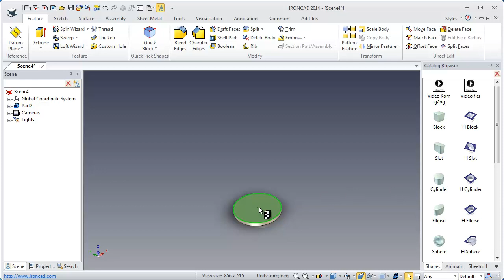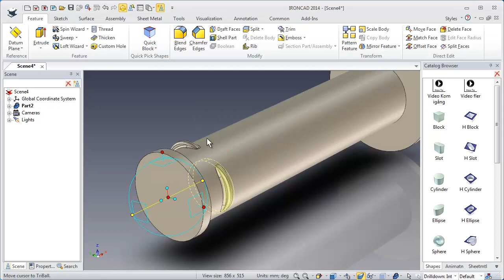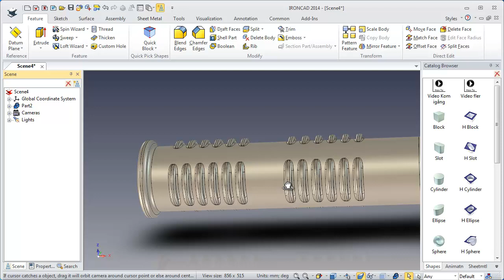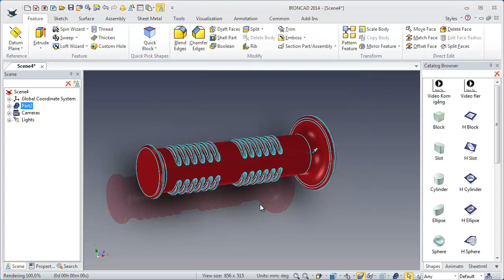Bike handle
How to model a Bike Handle in Ironcad.

If you want to support me doing tutorials, there is a link to Paypal down below.